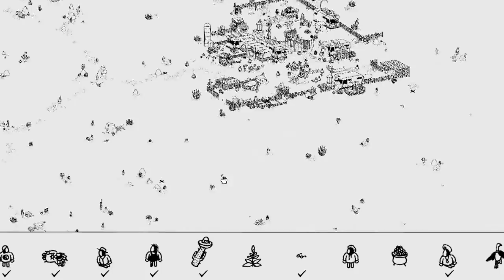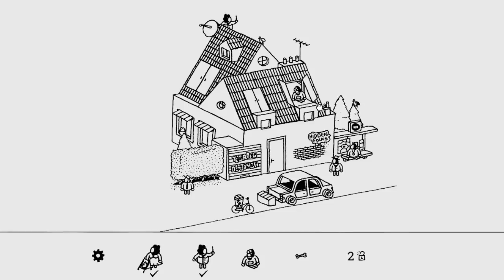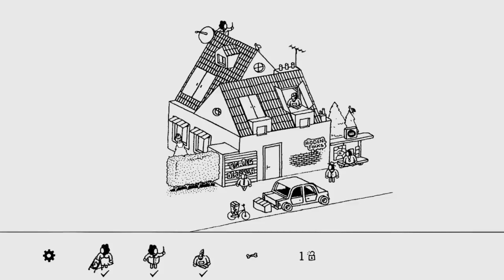Hidden Folks: Episode 4 "All That's Potted Ain't Gold!"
♥Want To Connect More With Me? Find Out How Below!♥

Welcome to a new series called "Hidden Folks" where we are seeing the classic children's game "Hide & Go Seek" taken to a whole nother level! Seriously, this game has been on my radar for the good while now and I finally landed myself a chance to bring it to you and it's such a unique take on how to find things in the most unorthodox way! It brings your imagination and cognitive thinking skills to the test and what better way to share that that to see how much I bad I am at LOOKING for things! So, sit back and relax as we look for HIDDEN FOLKS! Your support really does blesses me and this channel!

-Love, Whit

If you would like to donate to my medical fund, please do so at the following social media outlets:

Send Your Snail Mail Fan Mail!:
BlackEssence
Lilesville, N.C., 28091
USA

Xbox Gamertag: BlaqueEssence
PSN: BlaqueEssence
The Sims 4 Gallery: RealBlackEssence